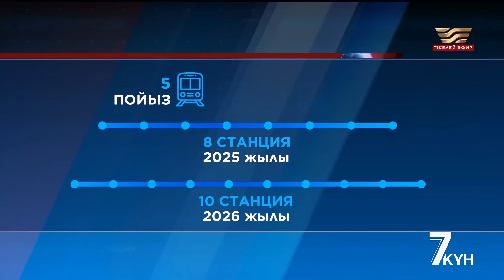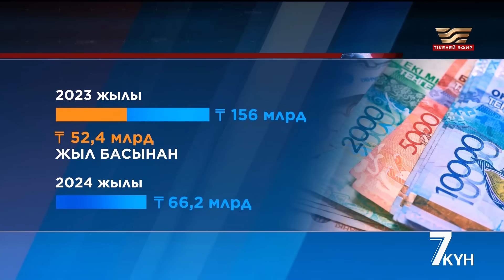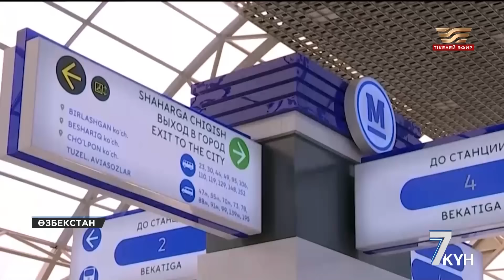Өзбекстан LRT құрылысының қызығын көріп отыр, ал біз ше?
EXPO көрмесінде қонақ күтіп алуы тиіс метромыз енді қашан іске қосылады?